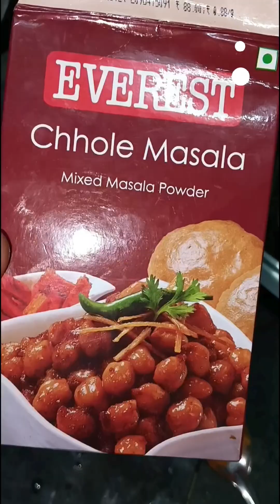बिना सोडा बिना चायपत्ती डाले बनाए इतनेटेस्टी छोले की सब्जी बिकुल हलवाई stly